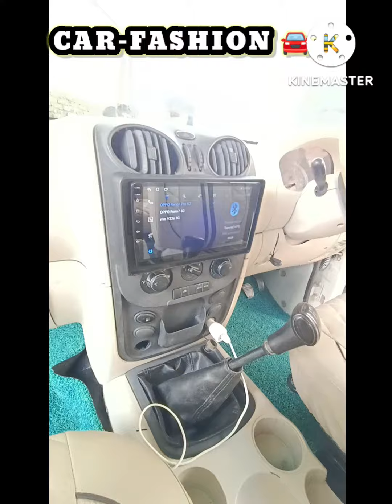Scorpio M-hauk 2009 model Denting Pentting And. Full Decoration. in CAR-FASHION 🚘🔥🚖. Sitamrhi